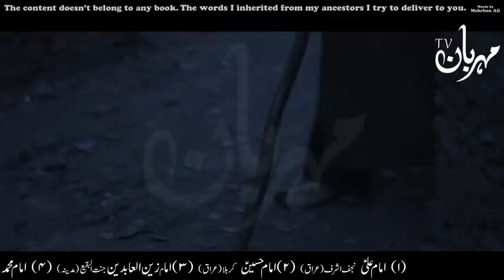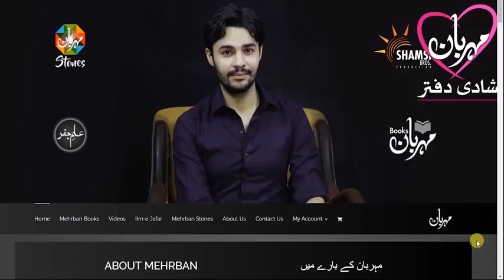Hazrat Imam Ali as ki sakhawat | Ruku main Zakat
For MoRe Islamic Education videos for kids Knowledge For
My ChannaL I Love U aLL